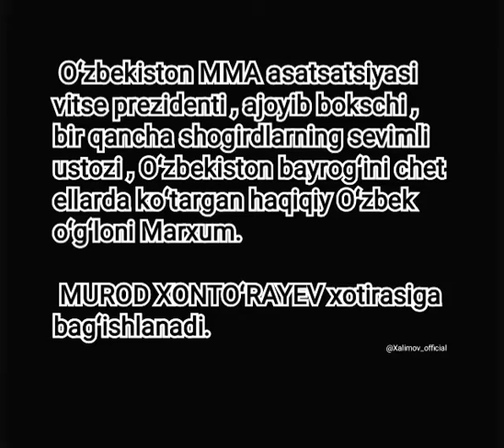Murod Xontorayev Xotirangiz obod boʻlsin Sardor Xalimov